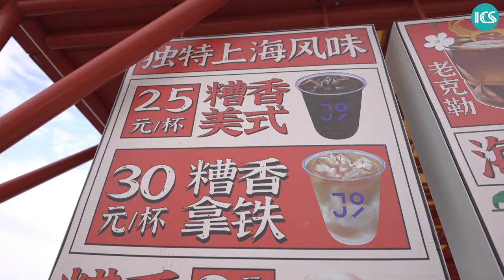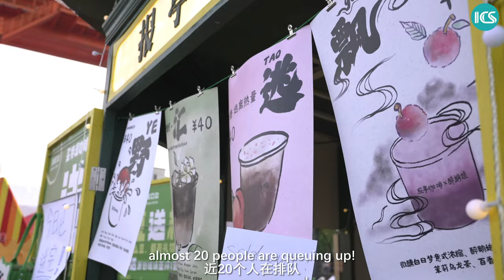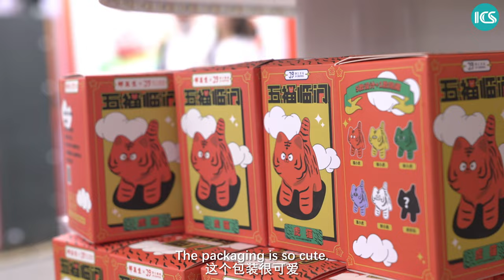Why are Shanghainese so obsessed with coffee? Find out with Lisa at fashionable West Bund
The first coffee culture week was held at the fashionable Shanghai's West Bund. Along the five-kilometer riverside, there're over 100 local and international brands brewing coffees for Shanghai citizens, who are known obsessed with the golden liquid as the city hosts over 8,000 coffee shops, a world's first.